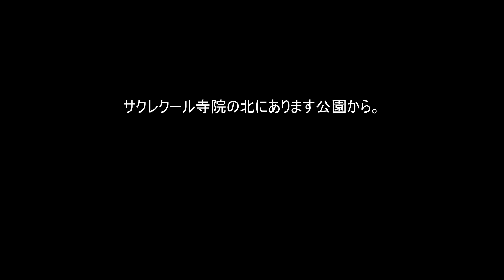Montmartre サクレクール寺院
Avril 2022 　à Paris
　　　〖Un messager des anges〗.
　　　　　　　*Prière*.
　　　　　Février 2023.
Pour les victimes de la catastrophe dans le monde entier.

　　　Temple du Sacré-Cœur de Montmartre
　Situé au nord de Paris, ce temple blanc s'élève sur la colline de Montmartre.
Au début du XXe siècle, de nombreux artistes s'y sont rassemblés.

　Le travail commence par l'allumage de deux bougies.

　　　　　2022年4月　Parisにて
　　　　　　〖天使の使い〗
　　　　　　　＊祈り＊
　　　　　２０２３年　２月
　　　世界中の被災されている方々に。
パリ北に位置しモンマルトルの丘に聳え立つ真白な寺院です。
20世紀の初頭、多くのアーチストが集まったところです。

　作品は、二本のローソクに火を点けることから始まります。